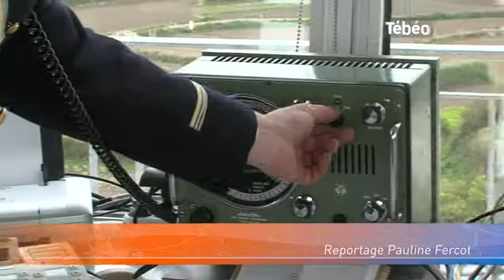Tébéo - Le JT du 22/03/2013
Sites webs/blogs, copiez cette vidéo avec le bouton "Intégrer" !